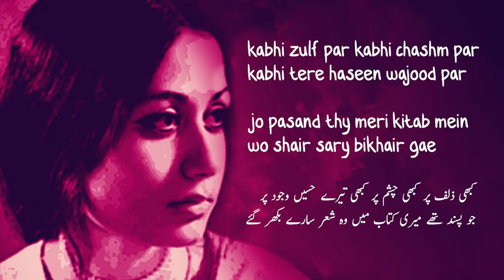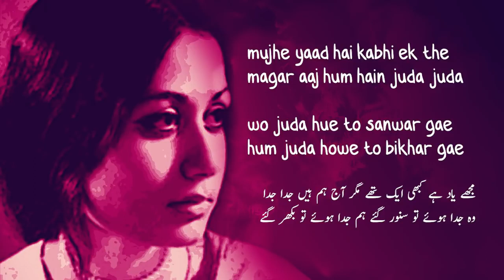Parveen Shakir || Ghum e Ashiqi Tera Shukriya || Sad poetry || Heat touching poetry || Urdu Ghazal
Parveen Shakir
PoetryRecital Ahsan Shakeel
kabhi ruk gaye kabhi chal diye
kabhi chalte chalte bhatak gaey
unhi umar sari guzar gaiy
unhi zindagi k sitam sahey
kabhi neend mein kabhi hosh mein
tu jahan mila tujhe dekh kar
na nazar mili na zuban hili
tu yunhi sar jhuka k guzar gae
.kabhi zulf par kabhi chashm par
kabhi tere haseen wajood par
jo pasand thy meri kitab mein
wo shair sary bikhair gae
mujhe yaad hai kabhi ek the
magar aaj hum hain juda juda
wo juda hue to sanwar gae
hum juda howe to bikhar gae
kabhi arsh par kabhi farsh par
kabhi un k dar kabhi dar-badar
gham-e-ashishiqi tera shukhriya
hum kahan kahan se guzar gaye
sad poetry urdu
sad poetry english
very sad poetry in urdu images